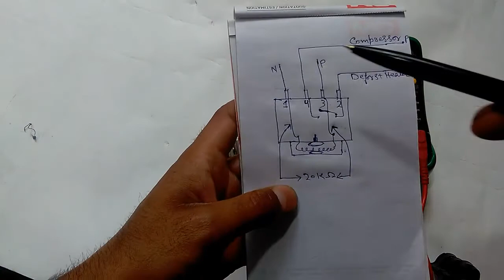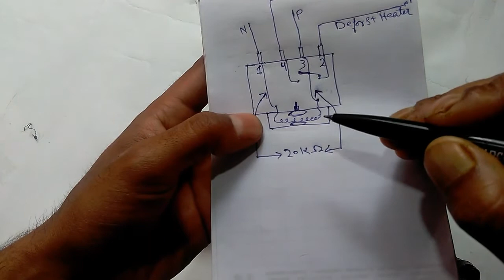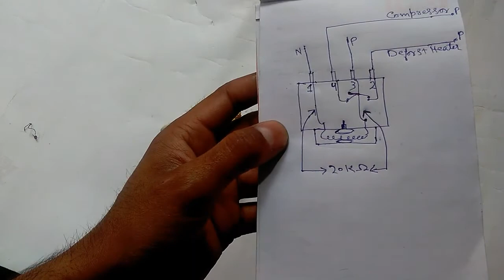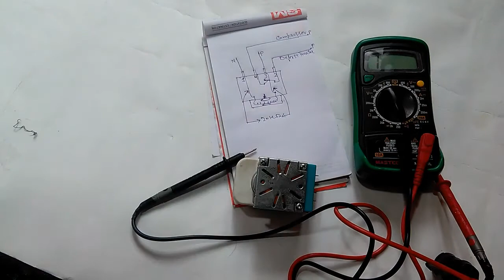Defrost Timer test and terminals identification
Assalamualikum friends in this video I will show you how to test Defrost Timer and how to check terminals identification.
if u r not understand comment me I will tell you